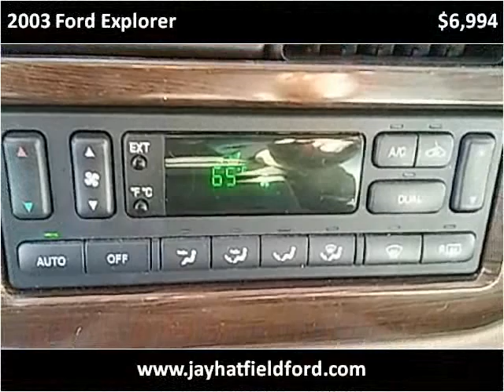2003 Ford Explorer Used Cars Sarcoxie MO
This 2003 Ford Explorer is available from Jay Hatfield Ford.